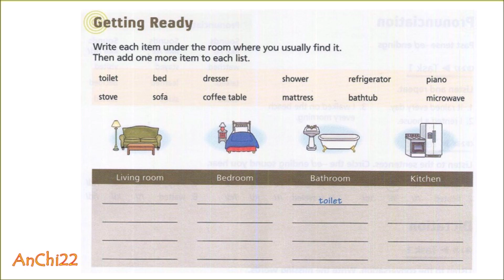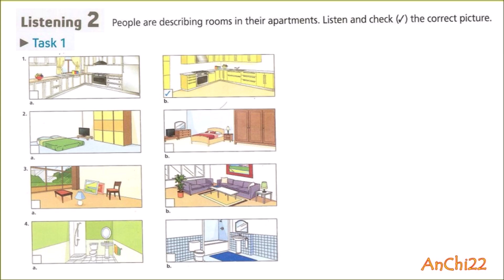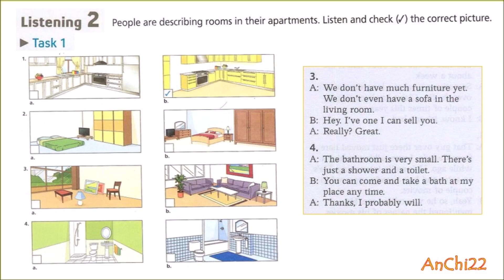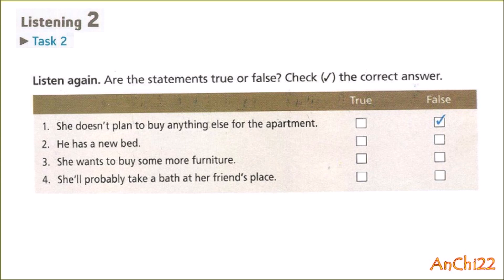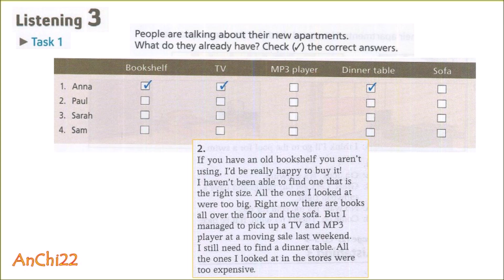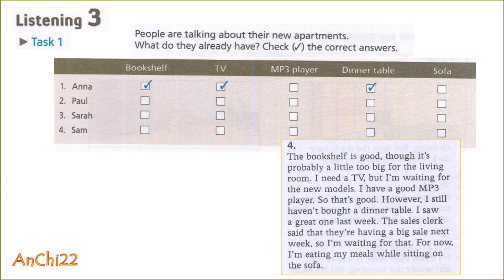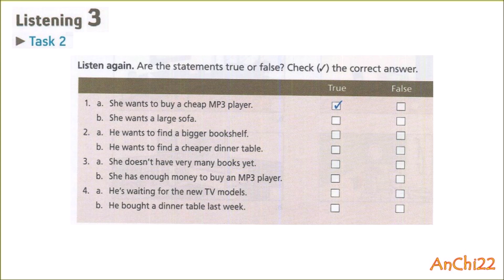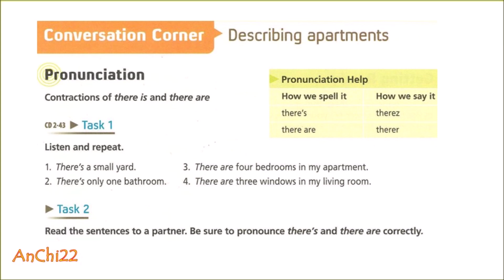Unit 16 Apartment living - Tactics For Listening Basic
Unit 16 Apartment living
Tactics For Listening Basic 3rd unit 1 - unit 24